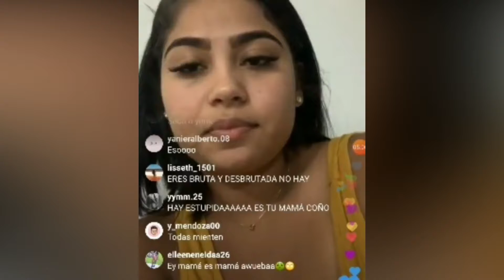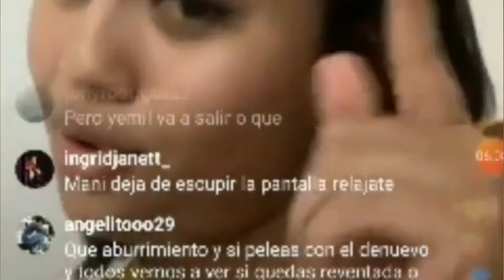INCREIBLE, NOVIA DE YEMIL ATACA A SU PROPIA MADRE EN REDES,DEFENDIENDO AL YEYO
No Copyrights infringement was intended